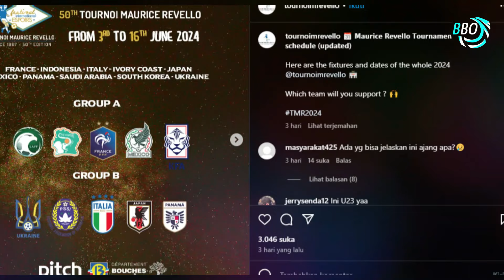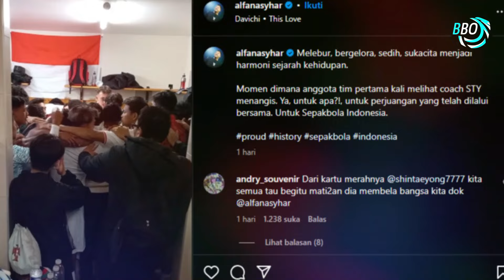🔴 GA ADA CAPEKNYA !! Timnas Indonesia Gantikan Vietnam di Turnamen Maurice Revello 2024 di Prancis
Selamat Datang di BAROKAH BOLA - Berita Terbaru Timnas